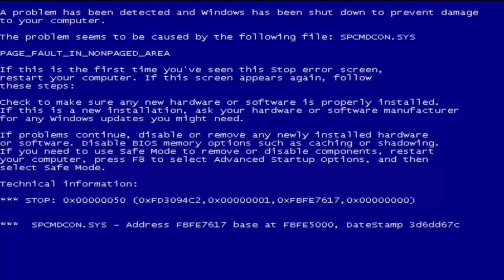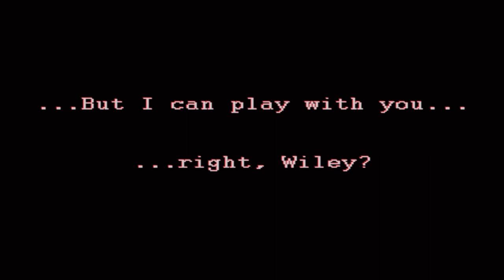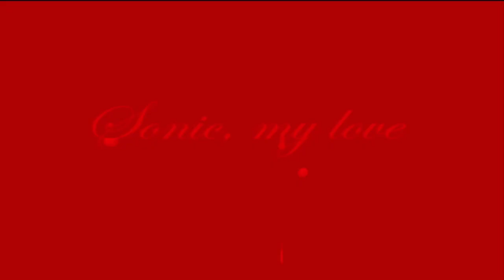Sally.Exe (THIS GAME IS JUST A DANGY SEQUEL TO SANIC.EXY) - Leok Doesn’t Really Enjoy .Exe.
NOW I’M SCARE!

So Anyway, This Video Was Joined By @ozmister101 .